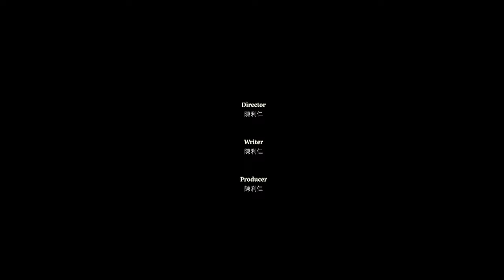Short film: The Box